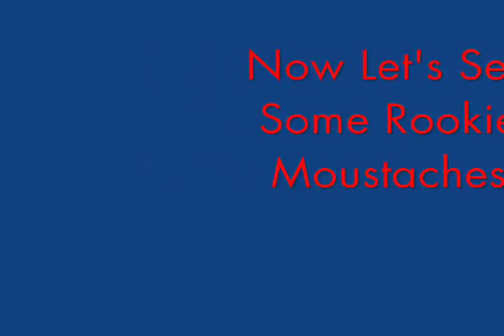Red Bulls In Argentina: Moustache Mania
While in Argentina preparing for the 2009 MLS Season, some Red Bull players experimented with facial hair.  The question is: moustache or mistake?